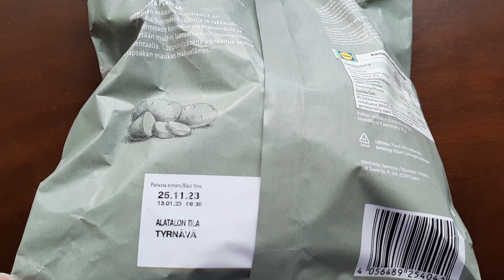Potato chips Unboxing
Potato chips from Finland